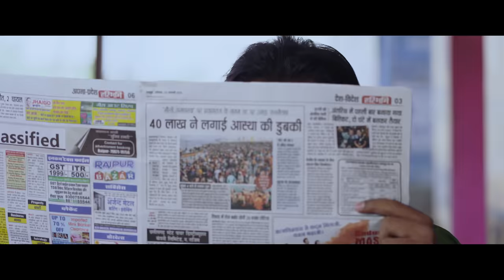Mister Majnu - मिस्टर मजनू || Official Trailer || Mann Qureshi & Anikrity Chauhan || Uttam Tiwari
Mister Majnu - मिस्टर मजनू  || Official Trailer || Mann Qureshi & Anikrity Chauhan || Uttam Tiwari || New Chhattisgarhi Upcoming Movie 2022

Movie : Mister Majnu - मिस्टर मजनू
Starcast : Mann Qureshi, Anikrity Chauhan, Pushpendra Singh,Rajnish Jhanjhi, Upasana Vaishnav, Sanju Sahu,Shristi Dewangan,Pradip Sharma,Vikram Raj, Pinki Sahu,Duje Nishad,Hemlal, Manisha,Nishant Upadhyay,Salim Ansari & Sanvi Sundrani
Story : Neeraj Verma
Lyrics :  Uttam Tiwari, Jafar Iqbal, Dilip Sadangi,Jagjeet Singh Babbi,Budhraj Chauhan
Music Director : Suraj Mahanand, Dilip Shadangi,Nitin Dubey
Recording & Mixing : Neeraj Verma
Audio Recordist : Kalpesh Parmar
Asst. Recordist : Sonal Sahu
Singer : Dilip Shadangi,,Nitin Dubey,anurag shrmaChampa Nishad, Garima Diwakar & Sweta Das
Camera : Toran Rajput
Asst. Camera : Raj Thakur & Nikhil Gupta
VFX : Gautam Kumar
Editor : Neeraj Verma
Asst. Editor : Radhe Nirwan , Sonal Sahu & Late:Prahalad Nishad
Light : Babu Bhai
Action : Janson Arun
Make Up : Vilash Raut
Costume : Murad Khan
Choreographer : Nishant Upadhyay, Chandan Deep, Vilash Raut
Production Manger : Mohan Sahu
Production : Sundrani Studio
Poster Design : Sushil Yadav
Post Production : Sundrani Studio
Producer : Lakhi Sundrani
Asst. Producer : Amit Asrani
Director : Uttam Tiwari
Asst. Director : Arjun Parmar
Presents By : Mohan Sundrani
Youtuber : Soumya Ranjan Rana
Language: Chhattisgarhi